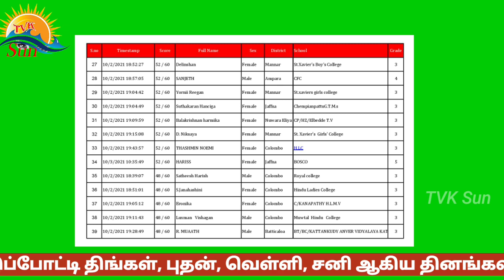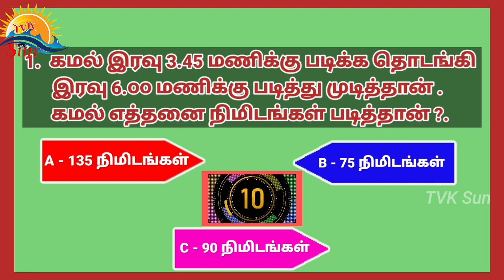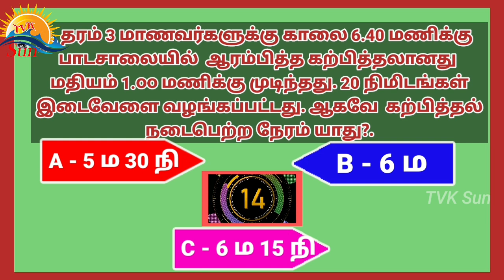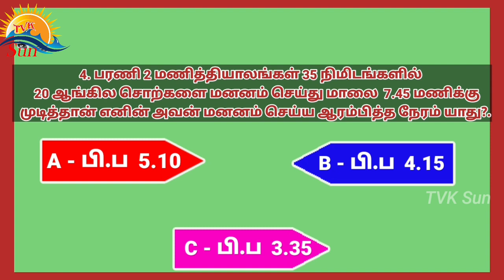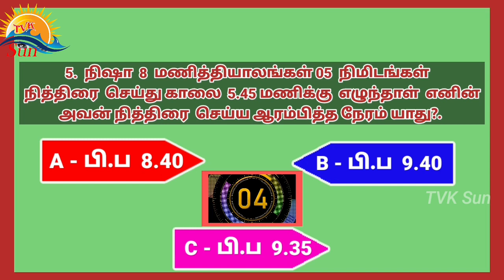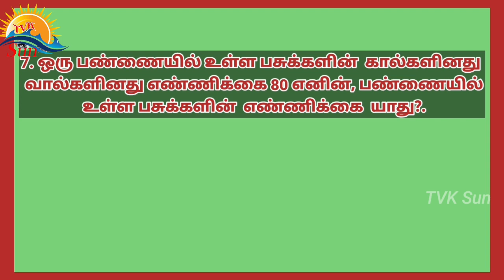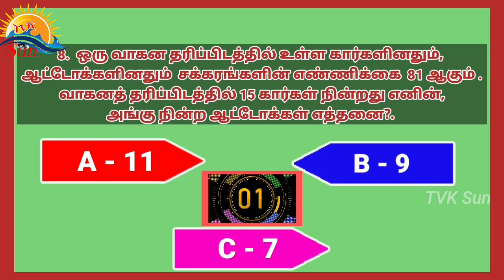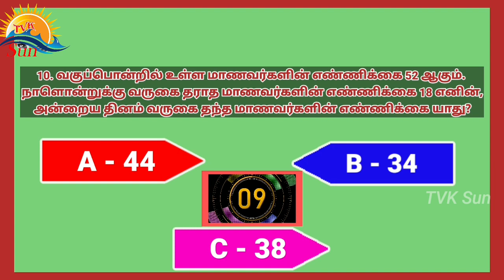கணிதம்/வினாடி வினாப் போட்டி/தரம் 3,4,5/போட்டி 25/Maths/Quiz Competition/Grade 3,4,5/Competition 25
இப் போட்டிக் காலம்
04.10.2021, இரவு 7.00 மணி தொடக்கம்  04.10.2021 இரவு 10.00 மணி வரை...